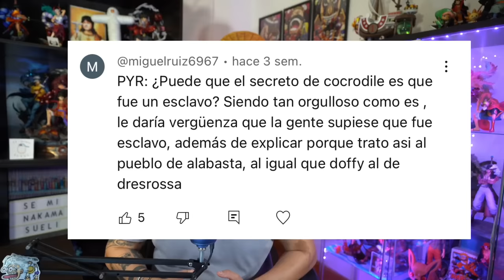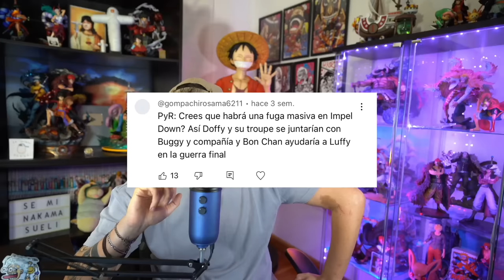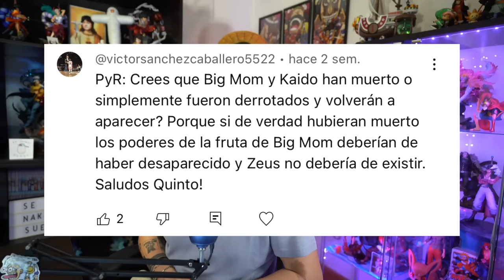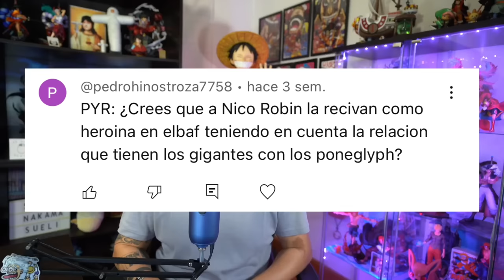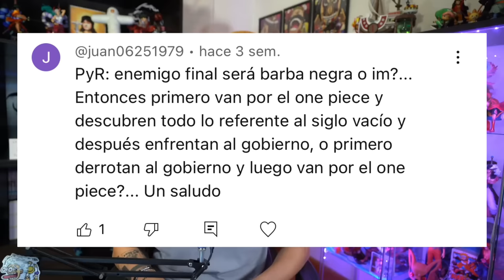ÉSTE SERÁ EL ENEMIGO FINAL DE ONE PIECE!!! - One Piece PyR